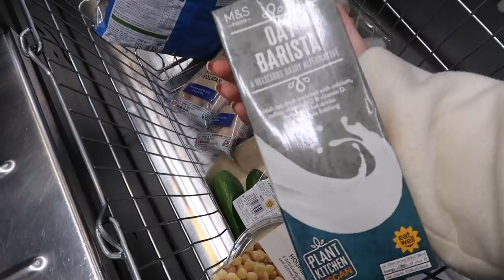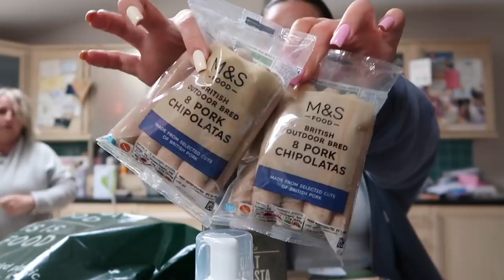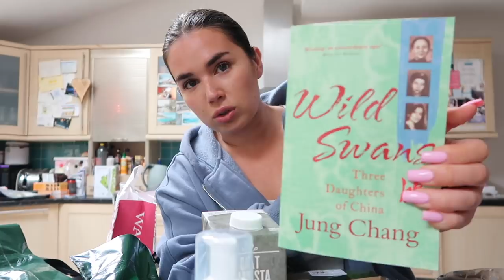LIL DAILY VLOG AT HOME || Essay Planning, Coffee Dates and M&S haul ad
hope you liked this random vlog!